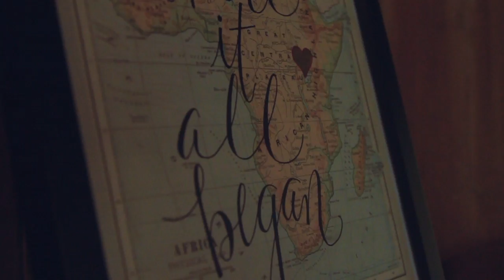Corben + Marissa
The couple Corben and Marissa Barber both extremely strong Christians had met in YWAM Nashville and had their out reach in Uganda Africa last year. One year later they got married!

It was my pleasure to be able to shoot this for them and has been my pleasure to know Corben Barber and be able to call him my friend. Wishing all the best to Corben and Marissa Barber and will be keeping them in my prayers.

Congrats you guys!